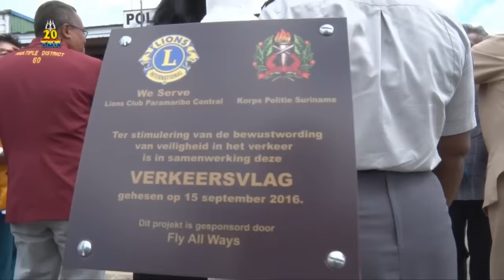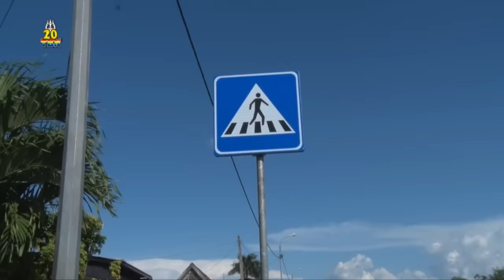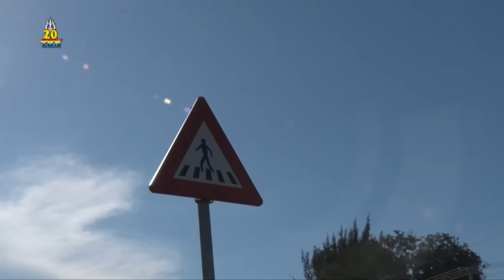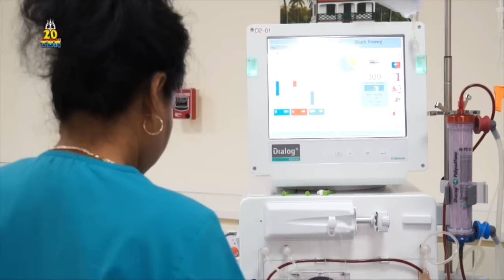TBN PRIME ALERT DONDERDAG 15 SEPTEMBER 2016